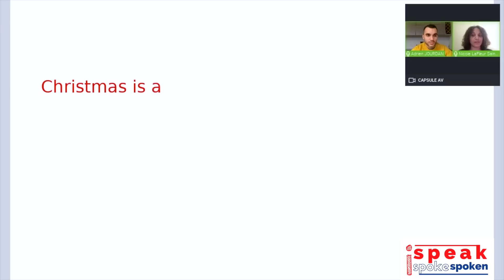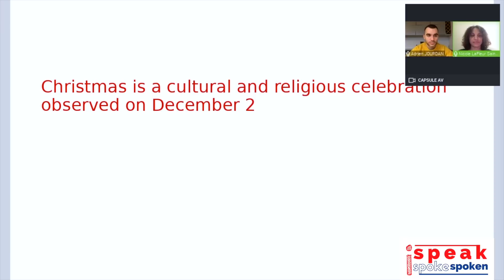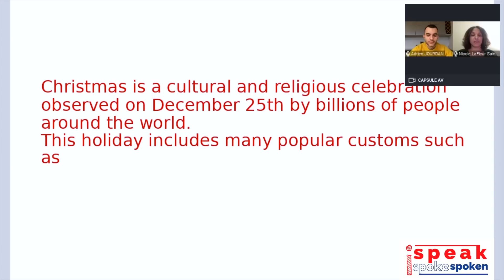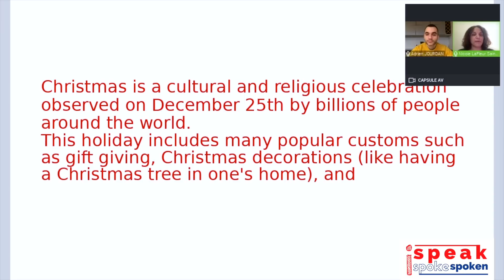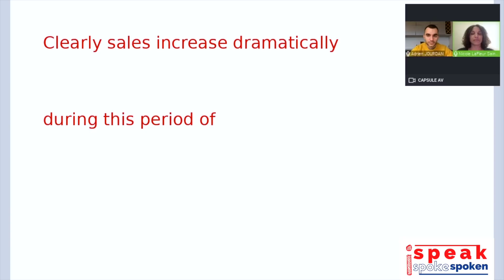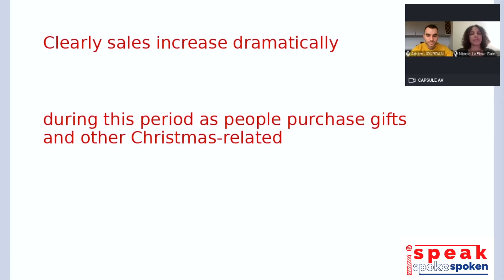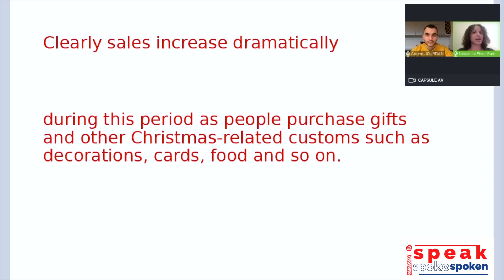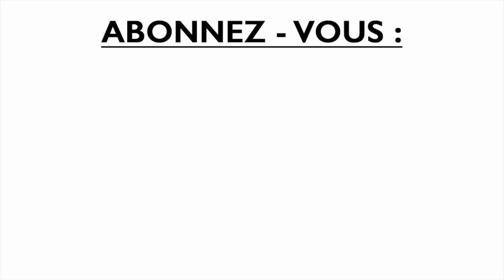Savez-vous parler de Noël en anglais ? - Partie 2